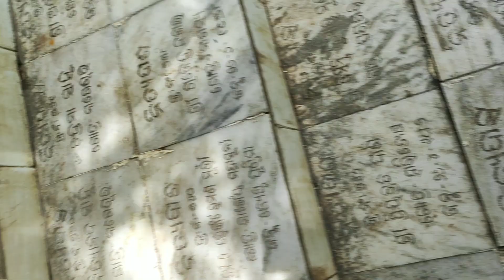VLOG # 142 : Om Namah Shivaya 🙏🙏 Jai Shiv Shambhu| Mandir Se Vapas Ane K Time Yeah Kya hua🙄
HyyFriends,

Namita ki natkhat duniya me Aap sab ka swagat hai 🙏🙏🙏

Video ko last tak dekhia bilkul v skip mat kijiaga 🙏❤️